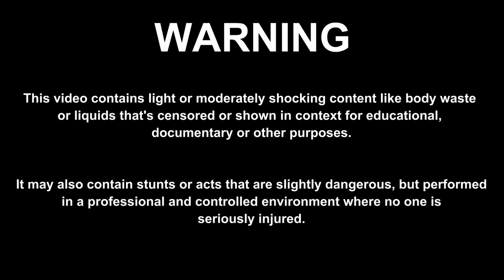639 - Keratosis Obturans Removal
The client attended reporting severe otalgia (earache in the left ear). They had previously undergone unsuccessful attempted removal of their blocked left ear by different specialists including at Accident & Emergency,.

It became apparent early on in the procedure that the client was actually suffering from Keratosis Obturans as opposed to impacted ear wax. This can be very difficult to differentiate between the two at times. Keratosis Obturans is characterised by a collection of dead keratin that has accumulated inside the ear canal to form a dense skin plug. It can be very difficult to remove and painful for the client also. In some cases, the dead skin plugs can cause widenings and erosions to the ear canal. There can often be associated bleeding when performing the procedure. This is due to peeling of compressed layers of skin off the ear canal walls and also rupturing of new capillaries that have form with the coiled dense layers of dead skin.

After removing the main plug of dead keratin, I managed to safely removed as much dead skin of the client’s eardrum. This is a delicate procedure as we don’t want to injure or perforate the eardrum. As such, I used a Fine End suction probe. This is narrower, smaller and less powerful than a standard Zoellner suction probe, meaning it is less traumatic if it becomes in contact with the eardrum. It is also less likely to trigger the caloric effect and cause the client to become dizzy.

The caloric effect is when one balance of organ (located in the inner ear of the right and left ears) either becomes overly excited or inhibited. Warm air or water can cause excitement of the balance organ whereas cool air or water and cause inhibition of the balance of organ. Microsuction causes the cooling of the ear canal temperature. As such, the client can receive normal messages for the right balance of organ but reduced messages from the left organ of balance (treatment ear in this case). Resultantly, the client suffers from vertigo as the brain cannot comprehend the mis-match of information and thinks the client is moving when in fact they are non-stationary.

Eventually, the eyes help to correct the brain by overriding the messages from the organ of balance, essentially telling the brain to trust the messages from the eyes which can visually see that the client is not moving, rather than the organ of balance which is being tricked into telling the brain the client is moving by the reduced temperature in one ear, in this case. In other words, the eyes are telling the brain that it knows best about whether the client is stationary or not and to trust it rather than the organ of balance.